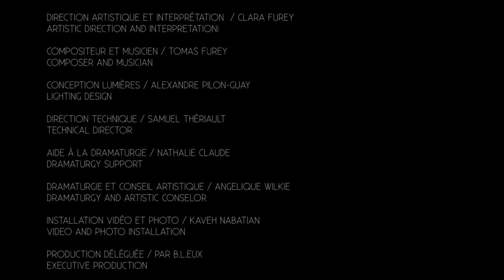When Even The - Clara Furey // la Scène nationale d'Orléans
Pour ce solo, l’artiste canadienne Clara Furey s’inspire du poème intrigant aux phrases inachevées signé par Leonard Cohen, When Even The. À mi-chemin entre poésie et chorégraphie, elle propose une pièce méditative et explore le champ d’énergie entre son corps vibrant et une présence inanimée, sculpture ou œuvre visuelle présente dans les lieux ou apportée par ses soins. La performance résonne donc différemment en fonction des espaces, des contextes et des oeuvres, offrant un dialogue unique entre mouvement, arts visuels et son. Toujours en écho aux thèmes majeurs abordés par le compositeur, Clara Furey explore la sensualité des morts et des vivants mais aussi la mémoire du toucher et l’absence. L’atmosphère minimaliste et intimiste de la pièce incite à adopter une posture contemplative. Entre tension et apaisement, le néant devient alors un vecteur de possibles permettant à toutes formes de communication de coexister. Une seconde performance de Clara Furey est à découvrir à l’occasion du festival, il s'agit de Dog Rising.

Direction artistique et interprétation Clara Furey
Compositeur et musicien Tomas Furey
Conception lumières Alexandre Pilon-Guay
Aide à la dramaturgie Nathalie Claude
Direction technique de création Samuel Thériault
Directeur technique en tournée Samuel Boucher
Installation vidéo et photo Kaveh Nabatian
Diffusion internationale A Propic | Line Rousseau & Marion Gauvent
Production Clara Furey
Production déléguée Par B.L.eux
Partenaires et soutien à la création Par B.L.eux (Montréal, Canada), Musée d'Art Contemporain de Montréal (Canada), Marie-Odette Charbonneau, Serge Goldszal, Jane Hope, Charles Lapointe, Diane Lanctot, Odile Mc Donald, Nathalie Rykiel, Danse à la Carte (Montréal, Canada), CSC Centro per la Scena Contemporanea / Comune di Bassano del Grappa (Italie/Italy), Espace Marie Chouinard (Montréal, Canada)
Coproducteur Musée d’Art Contemporain de Montréal
La création de cette œuvre a été rendue possible grâce à l’appui financier du Conseil des Arts du Canada